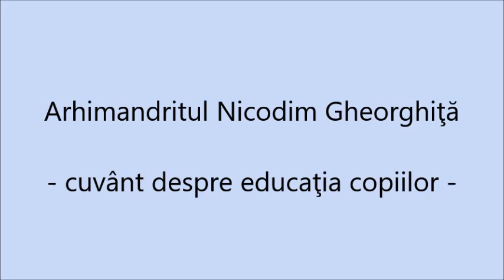Arhimandritul Nicodim Gheorghiţă - cuvânt despre educaţia copiilor